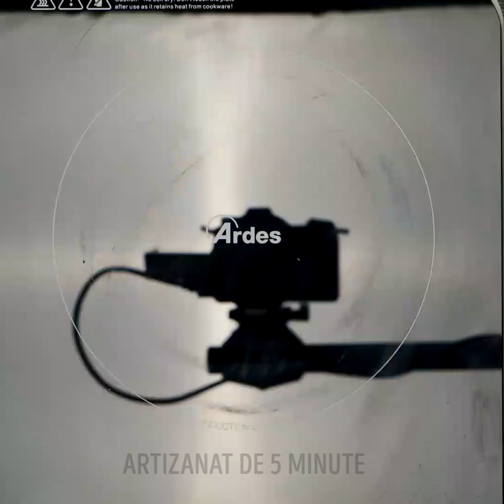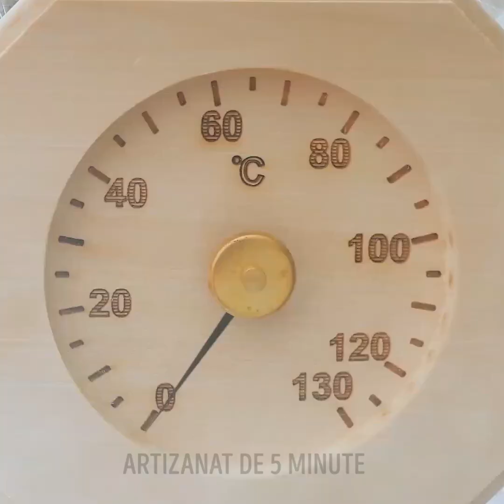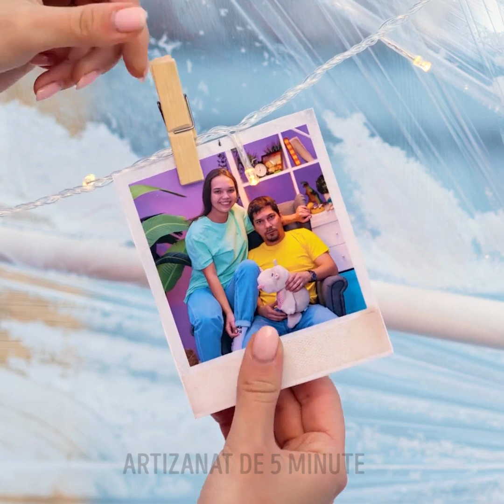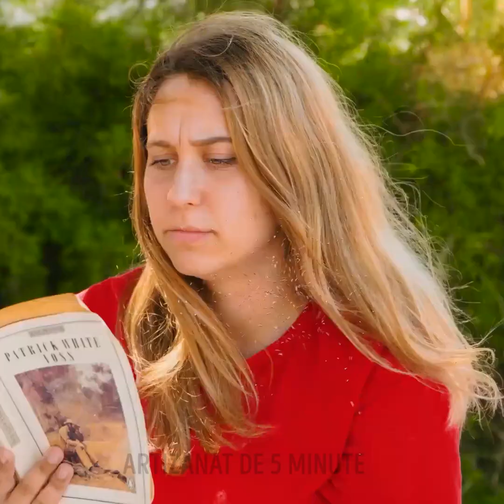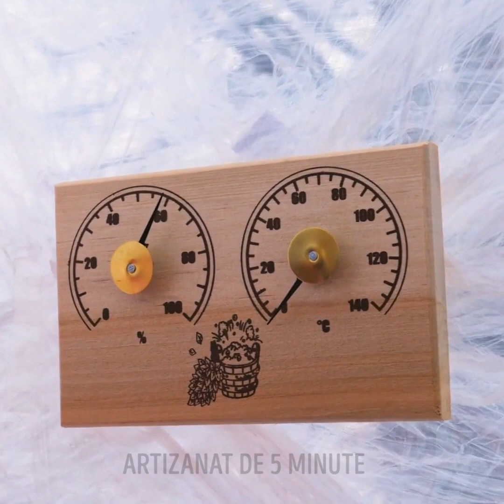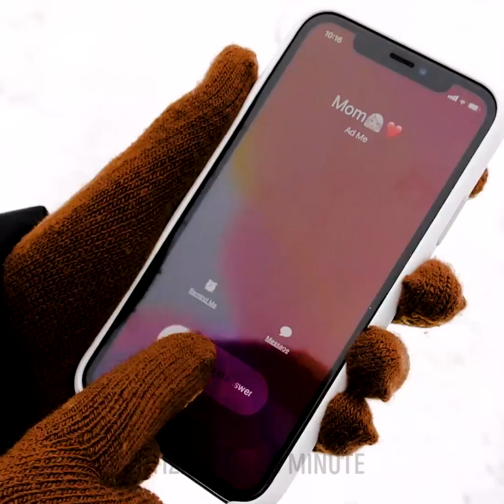TRUCURI INCREDIBILE PENTRU IARNĂ, PE CARE ORICINE AR TREBUI SĂ LE ȘTIE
Trucuri și DIY-uri eficiente pentru iarnă, pe care le vei adora

Dacă te hotărăști să faci o excursie cu cortul, urmărește acest clip ca să descoperi câteva ponturi utile pentru gătitul în natură. În caz că excursia ta o să dureze mai mult de o zi, urmărește clipul ca să înveți cum să-ți faci un cort din folie de plastic.
Dacă ai destulă zăpadă și spațiu în curtea ta, încearcă să faci și tu igluul nostru DIY grozav! O să ai nevoie de multă răbdare, dar rezultatul merită :) Poți să-ți decorezi noua casă din gheață cu multe luminițe și poți să faci chiar și mobilă din gheață.
În plus, o să-ți prezentăm și diverse trucuri pentru iarnă. Când e frig afară, protejează-ți picioarele ca să nu înghețe, folosind folie de aluminiu ca o protecție suplimentară împotriva frigului. Dacă afară e zăpadă, ia-ți colacul de înot și dă-te pe el ca pe o săniuță (da, poți folosi un colac de înot chiar și iarna). 😁

MARCAJE TEMPORALE:
00:45 - Am făcut un cort din folie de plastic
01:56 - Iglu DIY
07:06 - Cum să faci focul
07:27 - Truc cu folie de aluminiu pentru zilele friguroase